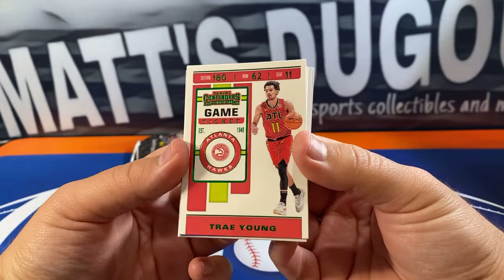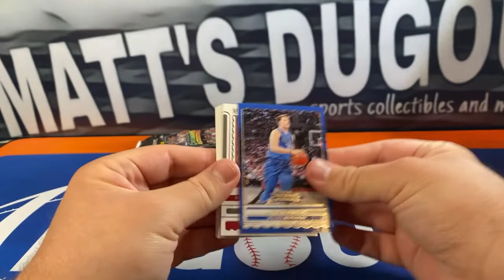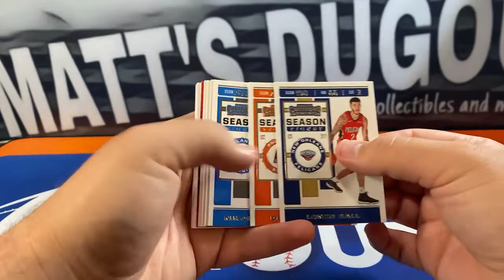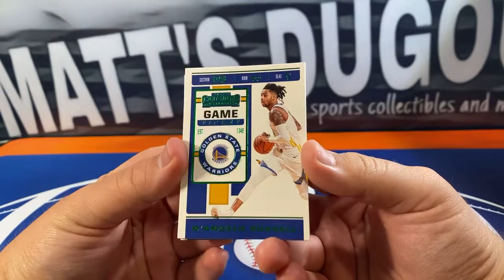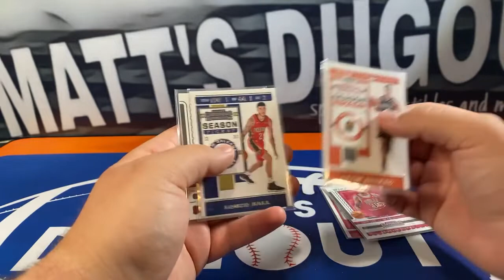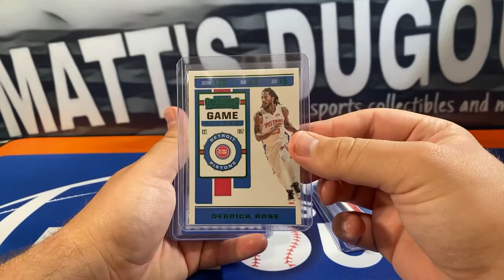Personals Live Stream 5/24/21!